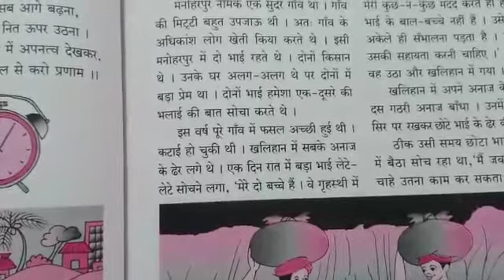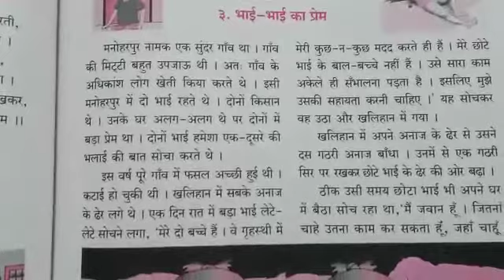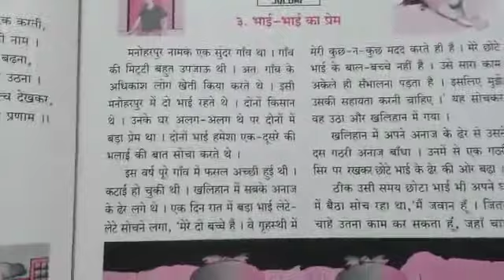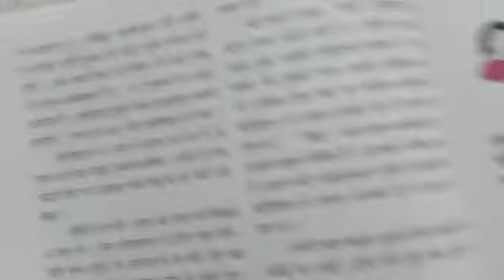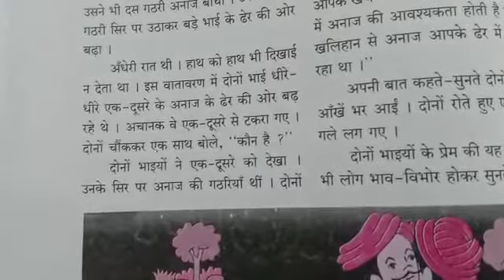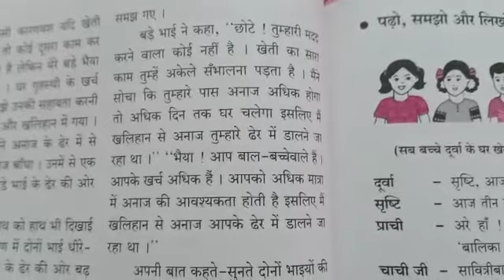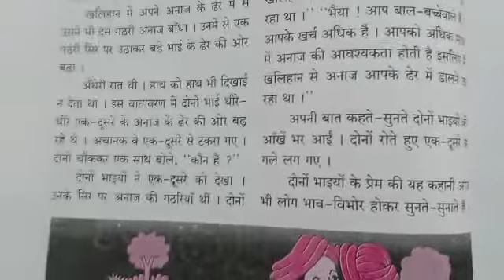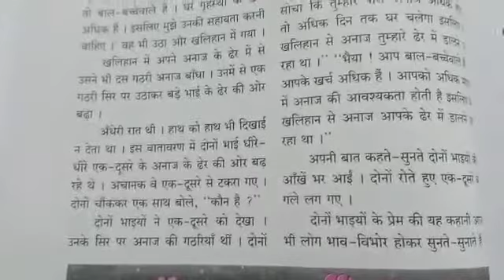Grade 5 Hindi पाठ : भाई - भाई का प्रेम